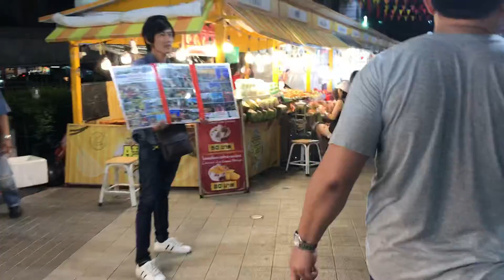Food stalls in Pratunam, Bangkok, 24 June 2019